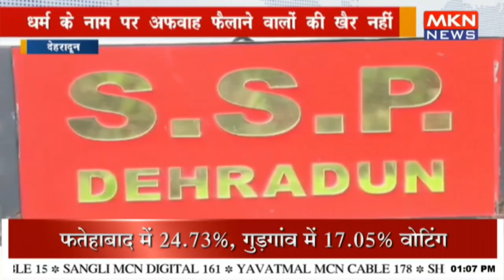धर्म के नाम पर अफवाह फैलाने वालों की खैर नहीं